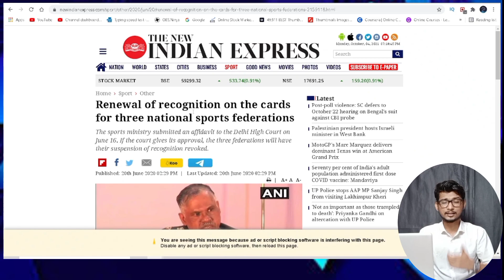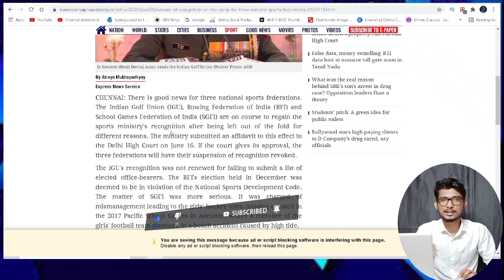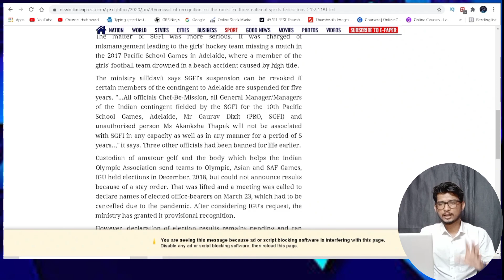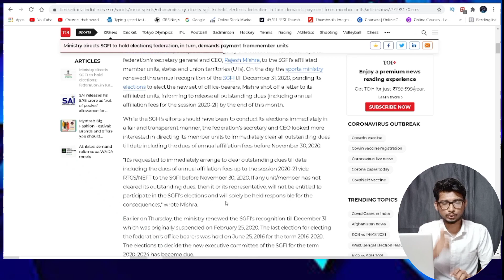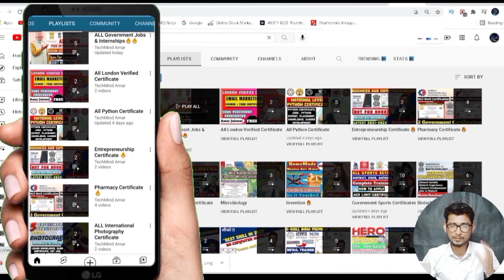School games federation of india | sgfi national school games 2021 | sports certificate kaise banaye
School games Federation of || How to play SGFI GAMES|| schedule of SGFI games 2021Full details. Sports certificate kaise banaye | free quiz certificate | sports certificate | Techmind amar 2021 How to participate in district level athletics | Sports certificate | Sports in Army
National sports federation of india | how to participate in national | sports certificate | nsfoi

About video:-
स्कूल गेम्स फेडरेशन ऑफ इंडिया राज्यों/केंद्र शासित प्रदेशों में नागरिकों के लिए अपना 66वां चयन ट्रायल आयोजित कर रहा है।  पहले खुद को पंजीकृत करने के लिए अपनी सीट ले लो।
 शेड्यूलिंग के बारे में पूरा मंच, घटनाओं की तारीख और स्थान जो आपको हमारे चैनल नॉलेज ऑफ फिजिकल एजुकेशन पर मिलेगा।

📍📍📍📍📍📍Apply Link📍📍📍📍📍

About video:-
school games federation of india 2021
school games federation of india games list 2021
school games federation of india ki sthapna
स्कूल गेम्स फेडरेशन ऑफ इंडिया,नेशनल स्कूल गेम्स 2022
school games Federation of India sports calendar 2021-22
school games Federation of India
new sports calendar school games Federation of India
National School games Mein Bhag Kaise le
khelo India youth game participate kaise karen
National tournament Kaise Khele
Inter University games
sgfi new sports calendar
66th national school games
Sgfi 2021-22
school games Sports 2021
Sgfi
Sgfi sports Quota recruitment 2021
sgfi sports Quota Bharti 2021
sgfi sports Quota vacancy 2021
sgfi recruitment 2021
sgfi vacancy 2021
sgfiBharti 2021
sgfi new vacancy 2021
sgfi new vacancy 2021 notification
sgfi news recruitment 2021
sgfi sport person recruitment 2021
sgfi sports quota selection process 2021
sgfi physiotherapist vacancy
how to get govt job from sport quota in hindi

About us:-
Hello Friends Welcome to Techmind Amar our Channel where we are giving Updates Regarding Latest Free Online Courses With Free Certificate,latest Online jobs, Internship for College Students, Part-time jobs for Students,  Jobs for Engineering Disciplines as well as many other Graduates & Undergraduate Students. This all Free Courses updates are in Hindi.
The channel has no authorization for validity of the certificates.Videos are prepared for knowledge and Skills development.